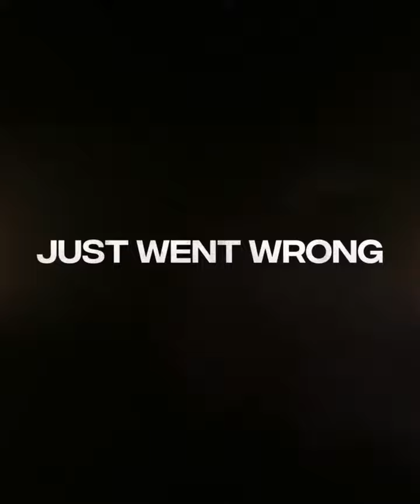Honest Thief | Trailer Official 2020 | Mute Trailers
Un atracador de bancos se entrega a la policía porque se ha enamorado y decide llevar una vida honrada. Cuando descubre que los federales son aún más corruptos que él se verá obligado a utilizar todas sus artimañas para limpiar su nombre.